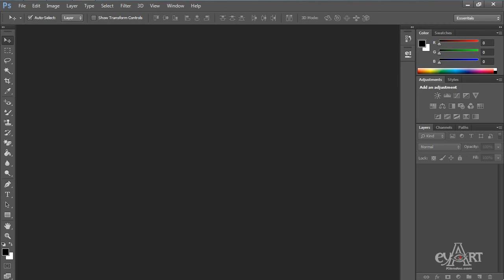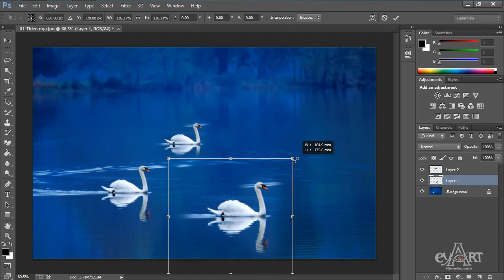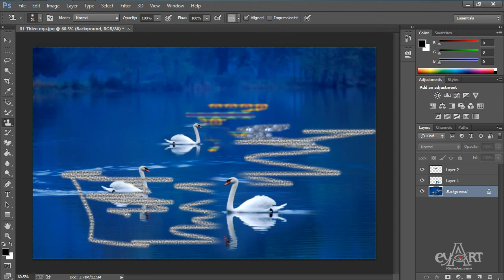0305Cong cu nhan ban